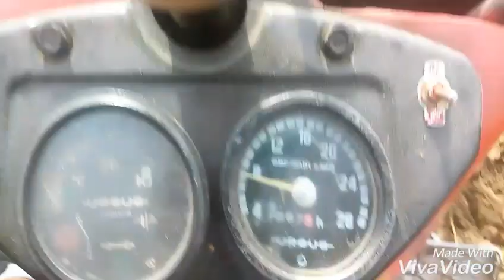Podorywka 2016 😀 Ursus C-360 Engine Sound #